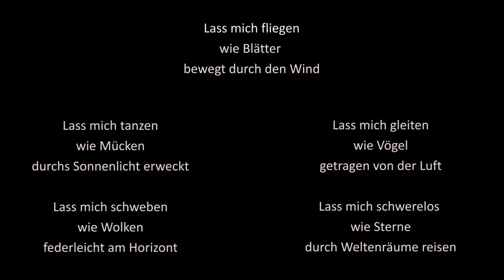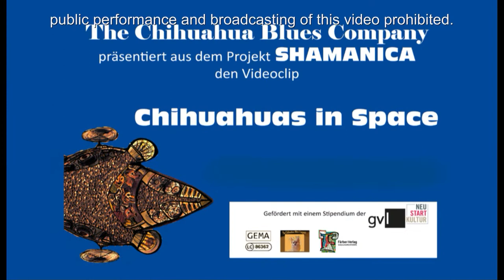SHAMANICA: Chihuahuas in Space 1.1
Aus dem Projekt SHAMANICA: Chihuahuas in Space 1.1
Meditation für die Sinne. Relaxing. Entspannung. The Chihuahua Blues Company mit einem neuen Projekt für das ein Kulturstart Stipendium der GVL vergeben wurde. Es handelt sich um audio-visuelle Videoclips mit künstlerischen Illustrationen von Sylvia Richard-Färber, der Frontfrau von der  Chihuahua Blues Company, die auch für die Texte und das Songwriting zuständig ist.
In „Shamanica“ hört Ihr sehr persönliche Songs in mehreren Sprachen, die vom Abenteuer und dem Reisen in unbekannte Welten, vom Brücken bauen und von der Flüchtigkeit der Zeit erzählen. In diesen Songs hat Sylv viel aus ihrem privaten Leben aufgearbeitet, so den Tod von ihrem Mann und ihrer Mutter. Beide hat sie bis zum letzten Atemzug hinüberbegleiten dürfen. SHAMANICA ist ein mehrteilige Projektreihe mit jeweils drei Videoclips. Für jeden Clip entstanden, je nach länge der Musik fünfzig bis hundert künstlerische Illustrationen.
VIDEO: Music, Lyrics, Story, Pictures, Illustrations © 2022 by Sylvia Richard-Färber Video-editing : Wolfgang Weise, Penzberg Poster, Photo Sylvia: Julia Geist, Iffeldorf Produced by Sylvia Richard-Färber, Färber-Verlag, Oberhausen All rights © 2018/2021/2022 Sylvia Richard-Färber, Färber-Verlag, Oberhausen Follow The Chihuahua Blues Company on Spotify, AmazonMusic, Deezer, iTunes.